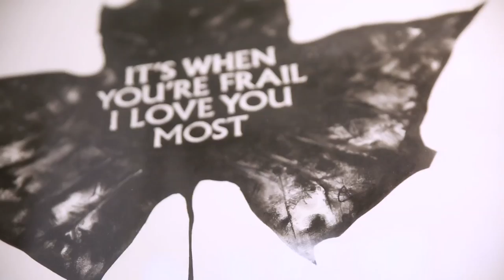Meet The Others : Paul West